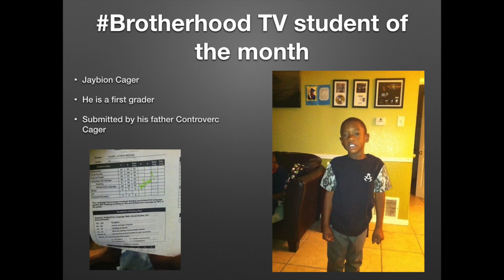KnoWatImSayin Live on BrotherHoodTV 2/9/2015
Check out the 2-9-15 edition of KnoWatImSayin brought to you live here on BrotherHoodTV. On this weeks edition Deezil talks Isis, The Grammys,NFL, and honors some very important people.